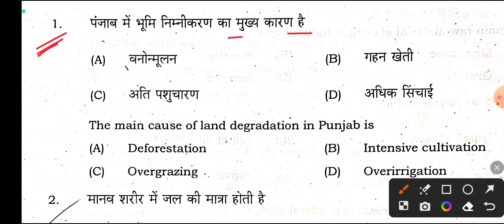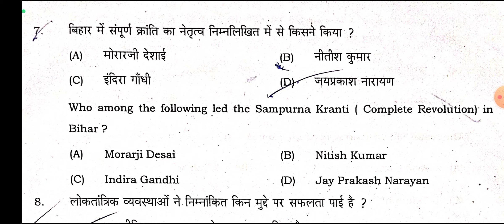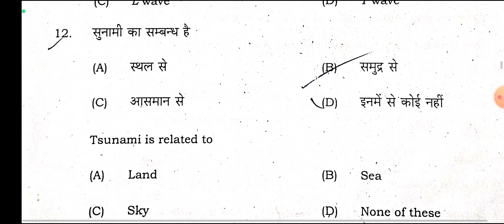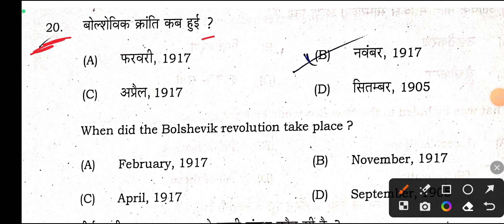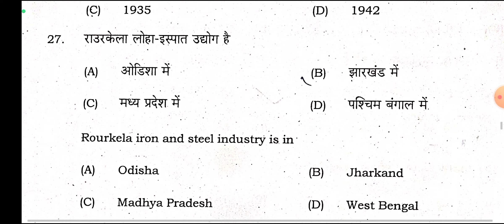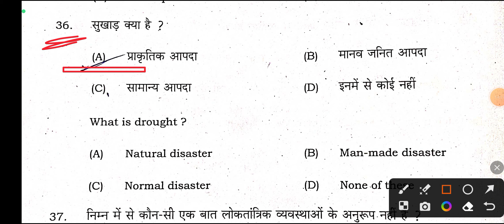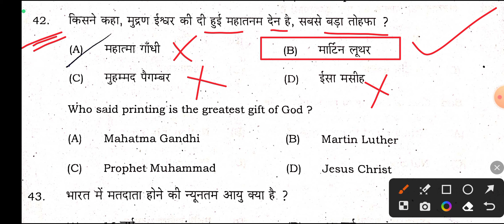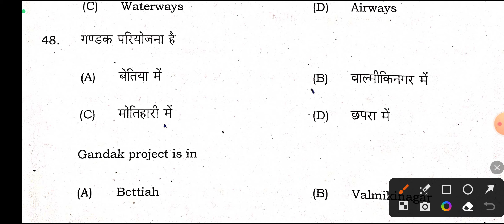16 February Class 10th Social Science Out Question Paper 2023 || Social Science Class 10 Viral Paper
16 February Class 10th Social Science Out Question Paper 2023 || Social Science Class 10 Viral Paper